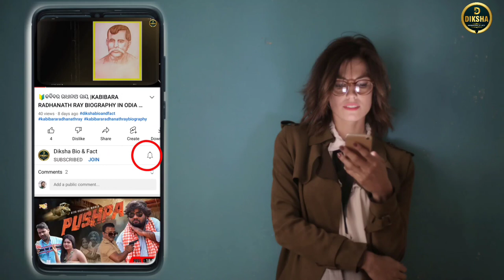🔰Harekrushna Mahatab Biography In Odia|Harekrushna Mahatab Life History In Odia|ହରେକୃଷ୍ଣ ମହତାବ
Harekrushna Mahatab Biography In Odia|Harekrushna Mahatab Life History In Odia|ହରେକୃଷ୍ଣ ମହତାବ ଜୀବନୀ|

SCRIPT&EDITING:-Bhagirathi
VOICE OVER:-Lipsa

Help Us Growing My Channel